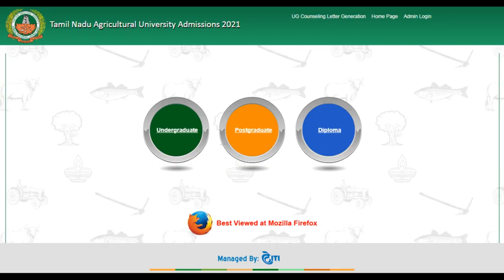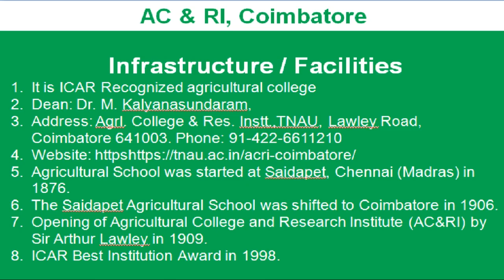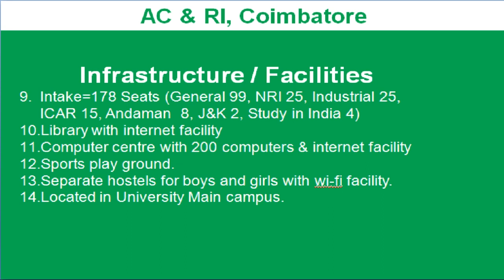TNAU Admission 2021: Know About Colleges | Agricultural College & Research Institute, Coimbatore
KTVSchool Admission2021 TNAU Admission 2021: Know About Colleges | Agricultural College & Research Institute, Coimbatore